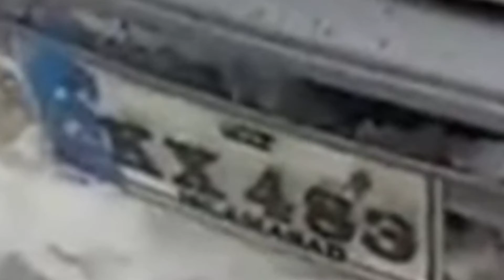Mari main Qayamat ka manzar😭🤲Mari latest update /Mari sade news/Mari hadsa